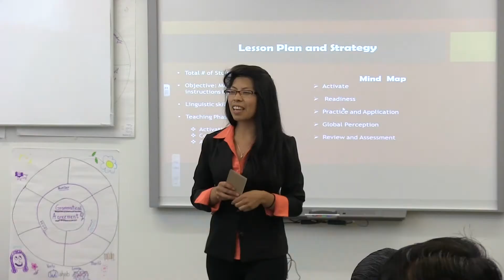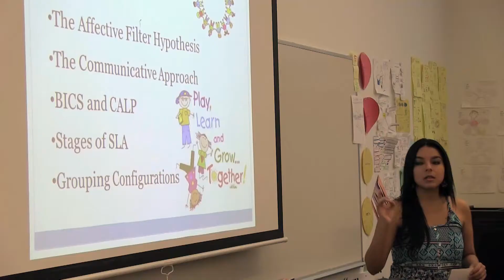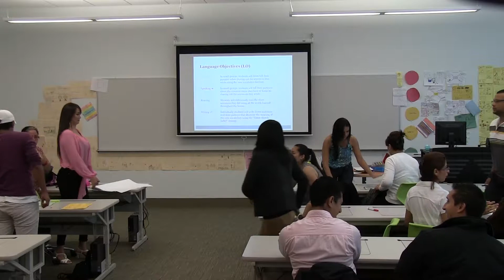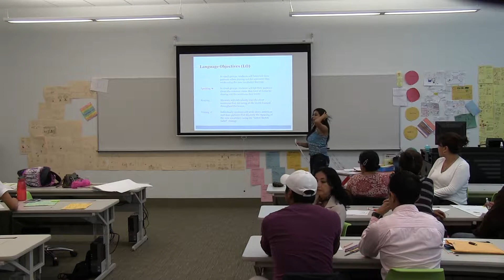Jessica Ramírez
Jessica Ramírez - Go Teacher Program - Valparaiso University - Cohort 5 - Final Presentation - 8/2014